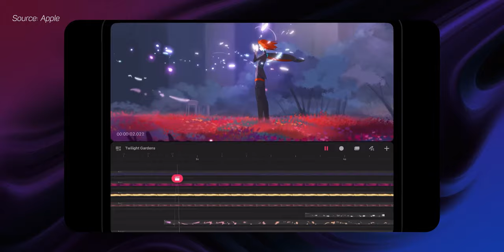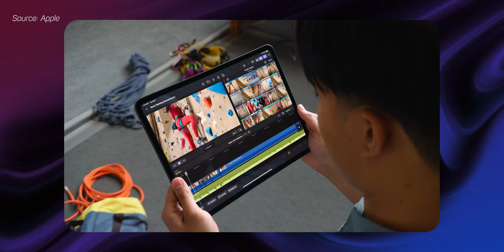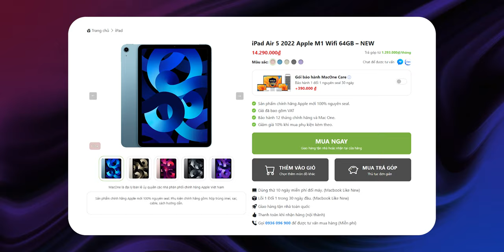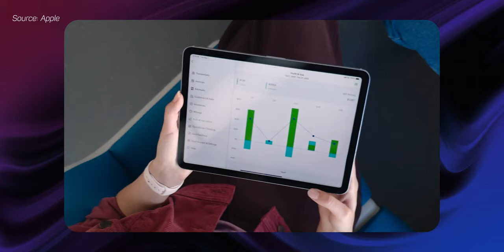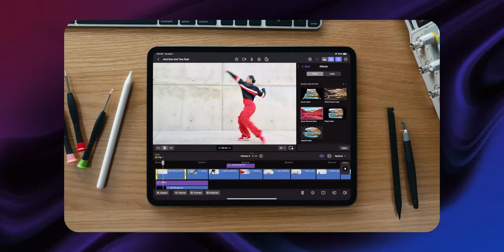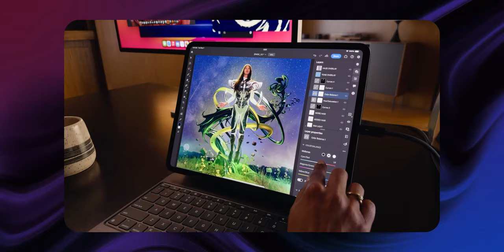Thật sự cần CÂN NHẮC về iPad Pro M4, iPad Air M2 2024 năm nay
Sau một khoảng thời gian rất lâu chúng ta không có một sản iPad mới nao thì đến ngày 7/5/2024, Apple đã có ngay một sự kiện riêng để công bố những chiếc iPad mới nhất cho năm 2024 này. Nhưng khoan đã, liệu chúng có đáng mua và thật sự nổi bật hơn các sản phẩm iPad tiền nhiệm, các bạn hãy xem hết video này để biết nhé!